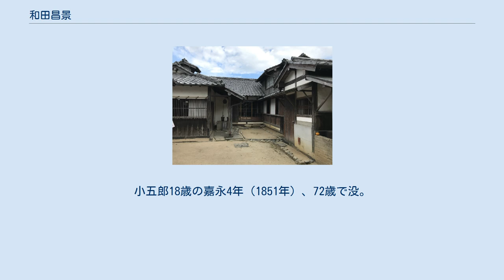和田昌景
木戸孝允生誕地として公開されている和田邸 和田 昌景（わだ まさかげ、安永8年（1779年） - 嘉永4年1月12日（1851年2月12日））は、江戸時代後期の長州藩医。
20石。
桂小五郎（木戸孝允）の実父。
専門は眼科と外科。
 周防国熊毛郡呼坂村（山口県周南市）の医者・藤本玄盛（ふじもとげんせい）の次男。
萩城下町で学び、文化14年（1817年）、天野元政を祖とする藩医・和田文琢の養子となる。
 最初の妻に長州藩侍医・田辺玄養（たなべげんよう）の娘を迎え、二女をもうける。
長女・捨子の婿に周防国佐波郡宮市（山口県防府市）の町医者・小泉雄仙（こいずみゆうせん）の弟・文譲（ぶんじょう）を迎えて養子とする。
捨子が病没した後は次女・八重子が文譲の後妻となる。
 文政8年（1825年）、妻が病死したのち、長州藩士平岡氏の臣・猪口平馬（いのくちへいま）の娘・清子を後妻に迎える。
清子との間に54歳で初の男子・小五郎をもうける。
 和田家の跡継ぎにはすでに養子の文譲がいたため、実子の小五郎は次男として扱われる。
近所に住む藩士の桂孝古は跡継ぎがなく病床にあり、天保11年（1840年）4月、孝古に乞われて7歳の小五郎を末期養子に出した。
 嘉永元年（1848年）3月、後妻の清子が死去。
昌景は民間の治療も行っており、多額の現金や不動産をもつ財産家であった。
嘉永2年（1849年）4月、遺言状を作り、小五郎に「銀拾貫目」を相続させている。
小五郎18歳の嘉永4年（1851年）、72歳で没。